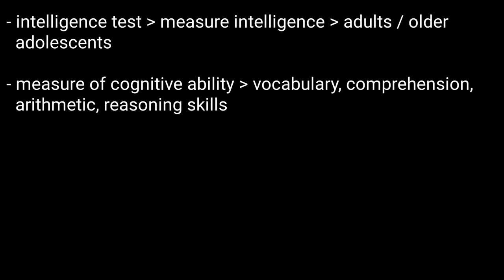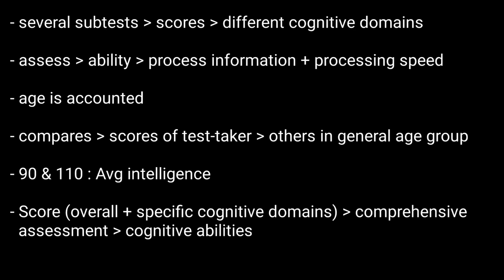Wechsler Adult Intelligence Scale | WAIS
WAIS is an intelligence test designed to measure intelligence in adults and older adolescents

Its the most advanced adult measure of cognitive ability in several areas or skills. such as vocabulary, comprehension, arithmetic, and reasoning skills.

How the WAIS Is Scored

WAIS is comprised of several subtests that provide scores for different cognitive domains.

 These subtests assess an individual's ability to process information and their speed of processing.

The test takes into account age.

This implies the test compares the scores of the test-taker to those of others in their general age group.

test scores that fall between 90 and 110 are considered average intelligence

WAIS provides an overall score, as well as scores for specific cognitive domains, to give a comprehensive assessment of an individual's cognitive abilities.